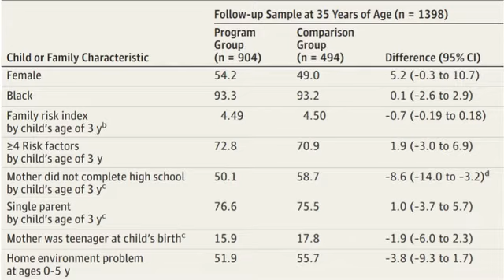Early Childhood Intervention Improves Educational Attainment at Age 35: A Really Longitudinal Study